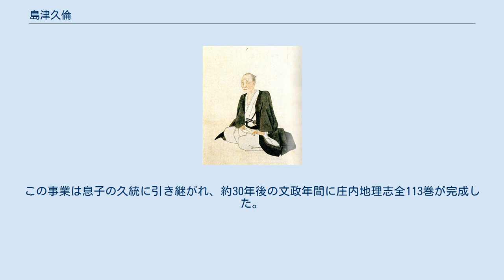島津久倫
島津 久倫（しまづ ひさとも）は、江戸時代中期から後期の薩摩藩士。
都城私領主である都城島津家22代当主。
 宝暦9年（1759年）、20代当主島津久茂の次男に生まれる。
同11年（1761年）、兄の21代当主久般が早世し、男子がなかったため家督を相続する。
明和6年（1769年）、鹿児島城に於いて元服し久倫と名乗る。
 安永4年（1775年）、島津重豪が鹿児島において開催した犬追物に騎手として参加し、褒賞として綾紗3巻を賜る。
同7年（1778年）、稽古館（学校）を、同9年（1780年）、講武館（武道場）を創建し、家臣に文武を奨励する。
 寛政2年（1790年）、宗家島津斉宣の拝謝使として家老以下を随え江戸へ赴き、将軍徳川家斉に拝謁し、太刀、馬等を献上する。
同3年（1791年）、都城と宮崎を結ぶ大淀川の水運の妨げであった観音瀬の開鑿を家臣の藤崎公寛に命じる。
この事業は難工事の末、3年後に完工し、都城と赤江港（宮崎港）間で川舟の通行が可能となり、明治時代まで盛んに利用された。
工事に従事した農民には手当を支給し、特に水中で作業をする者には粥や焼酎を支給するなど細やかな配慮を行っている。
 同10年（1798年）、庄内旧伝編集方を設置し、領内の地誌編纂を命じる。
この事業は息子の久統に引き継がれ、約30年後の文政年間に庄内地理志全113巻が完成した。
 文政4年（1821年）、64歳で死去した。
龍峰寺に葬られた。